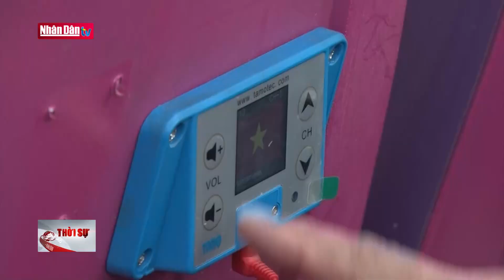Khai mạc Hội thảo Văn hóa 2022 | Tin tức văn hóa, du lịch chiều ngày 17/12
Khai mạc Hội thảo Văn hóa 2022 | Tin tức văn hóa, du lịch chiều ngày 17/12 | Truyền Hình Nhân Dân
1. Dự Báo Thời Tiết Hôm Nay